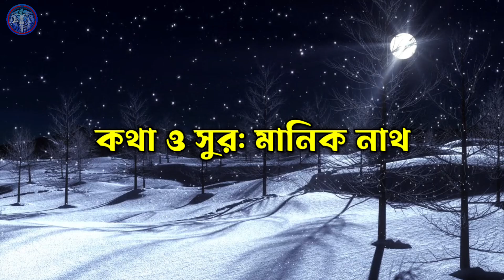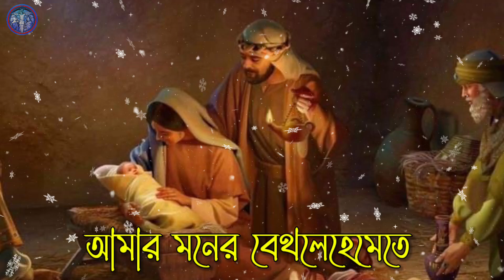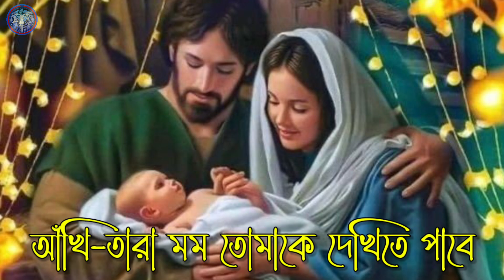Amar Moner Bethlehemete || আমার মনের বেথলেহেমেতে || Borodiner Gaan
শুভ বড়দিন ☺️

Credit:

গান: আমার মনের বেথলেহেমেতে
অ্যালবাম: বাজলো তোমার আলোর বীনা
কথা ও সুর: মানিক নাথ
কণ্ঠ শিল্পী: সুজাতা দে
ভিডিও এডটিং: সুদীপ মন্ডল

Lyrics.

আমার মনের বেথলেহেমেতে লও প্রভু তুমি ঠাঁই,
 তোমার যোগ্য কোন আয়োজন যদিও সেখানে নাই।

হৃদয়ে আমার জমেছে অনেক কালো
 তুমি এসে প্রভু জ্বালাও তোমার আলো,
 তব আগমনে আমি যেন শুধু নূতন জীবন পাই।

রাখালী প্রাণের আকুলতা নিয়ে আমি যে তোমাকে খুঁজি,
 ওগো মোর ত্রাতা, বাসনা আমার তোমার চরণ পূজি।

 পরশে তোমার কালিমা আমার যাবে
 আঁখি-তারা মম তোমাকে দেখিতে পাবে,
 সে শুভ লগন আসিবে বলিয়া জাগিয়া রয়েছি তাই।

-মাণিক নাথ

✨JÉSÛS LÖVÉS YÕÚ✨

"পিতা, পুত্র ও পবিত্র আত্মার জয় হোক। আদিতে যেমন হত, তেমনই যুগে যুগে চিরকাল হইবে।" আমেন...

         💠 জয় যীশু 💠

borodiner gaan bangla
bangla borodiner gaan
Borodiner gaan
boro diner gaan
Borodiner Dance
bengali Christmas Song
Christmas Song bangla
বড়দিনের গান
বড়দিনের নাচ